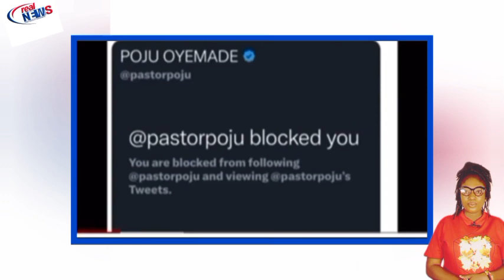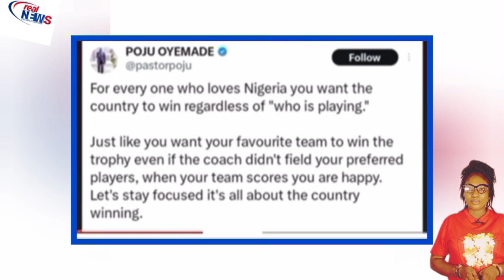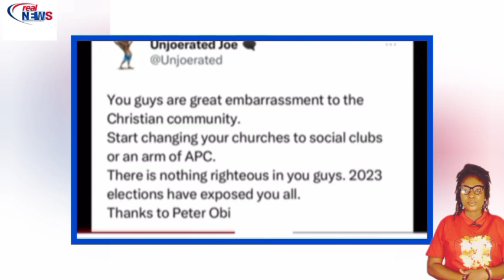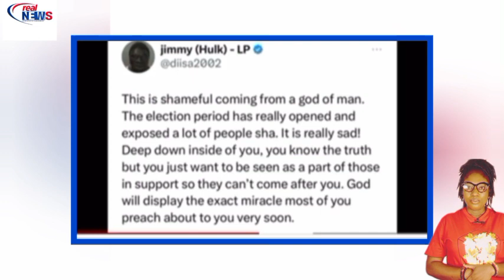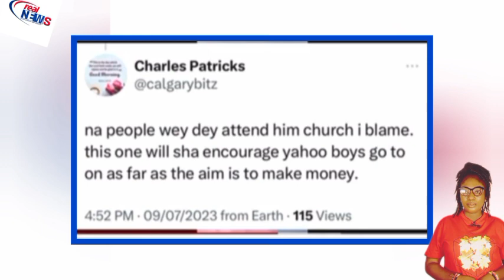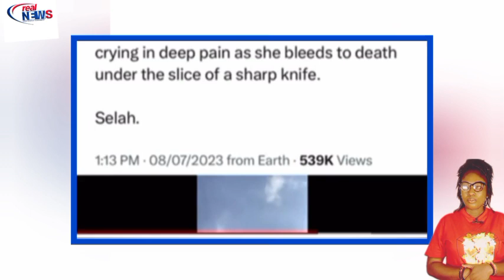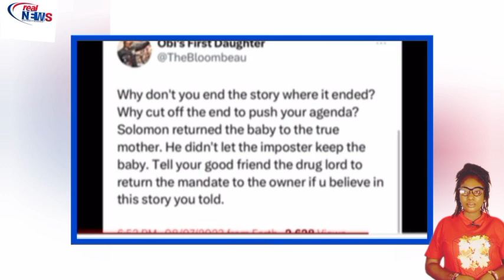Make una come see the pastor wey say make Obi withdraw case support Tinubu